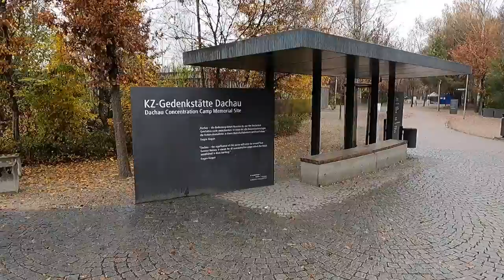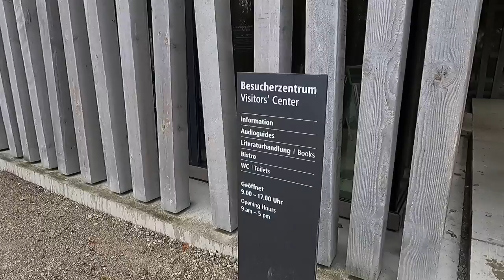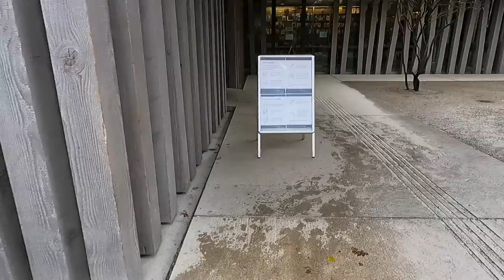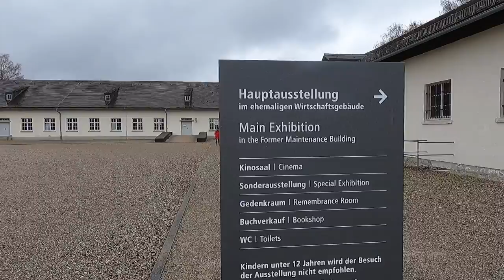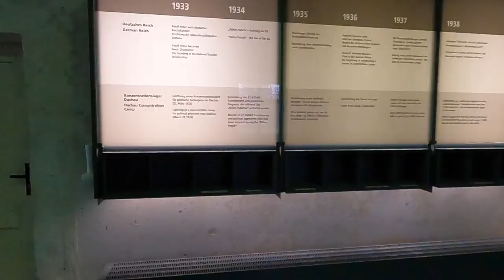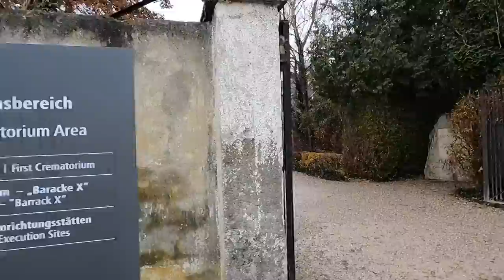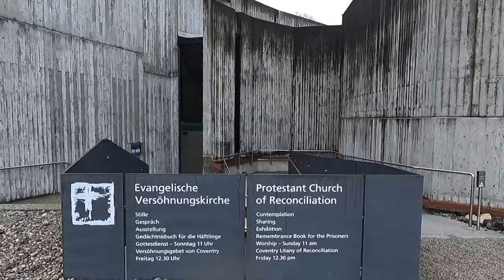A Tour of Dachau Concentration Camp in Dachau, Germany - First Nazi Concentration Camp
Dachau Concentration Camp is located on the grounds of an abandoned munitions factory northeast of the medieval town of Dachau, about 16 km (10 mi) northwest of Munich in the state of Bavaria, in southern Germany. 41500 prisoners were murdered at this camp. The main camp was liberated by U.S. forces on 29 April 1945

It is about a 45-minute train ride from Munich. You take a train to Dachau from Munich central station and then take a bus from Dachau train station to Dachau Concentration Camp. The whole journey takes approximately 45 minutes.

There is no admission fee to enter the camp. However, if you want to join a guided tour, you might pay a small fee. The guided tour takes about 3 hours. Check the official website before your visit to check what time the guided tour starts.

There is a cafeteria and restrooms at the visitor center.

✅ You might also want to watch some of my other videos of Germany and Austria: